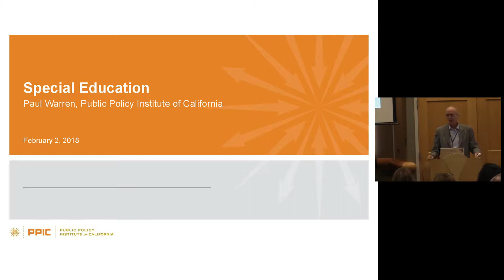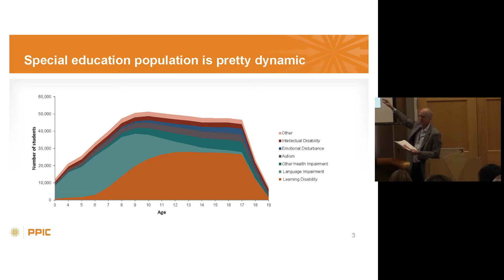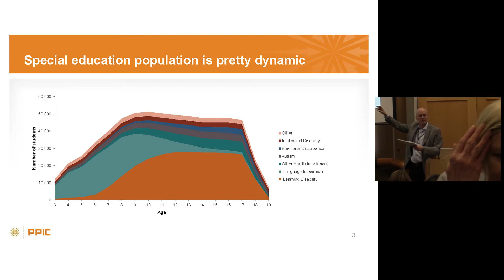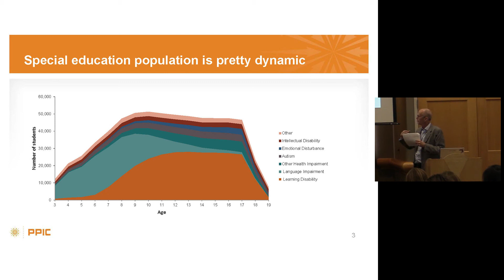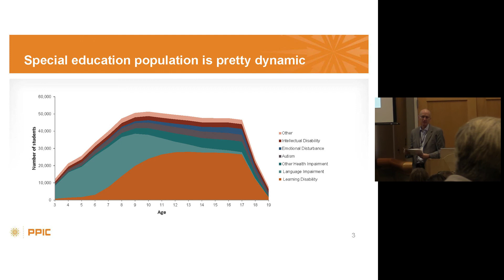Paul Warren on Special Education